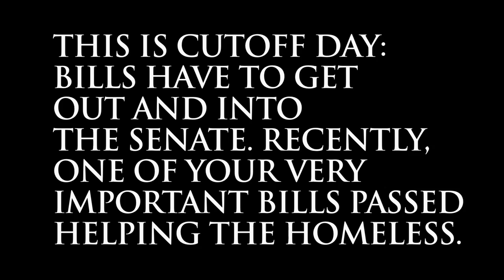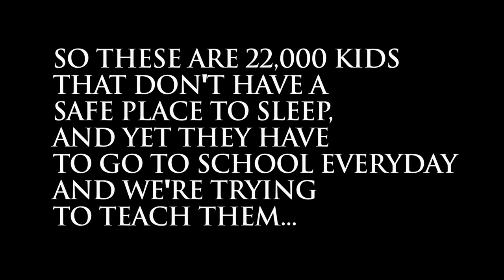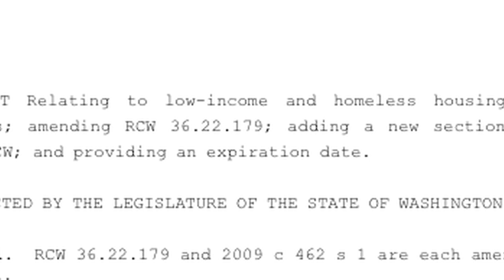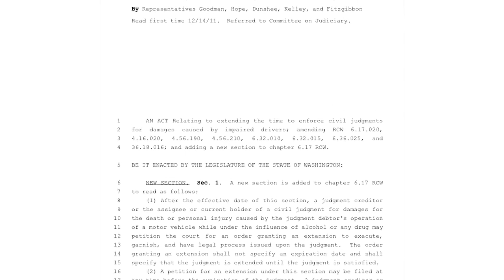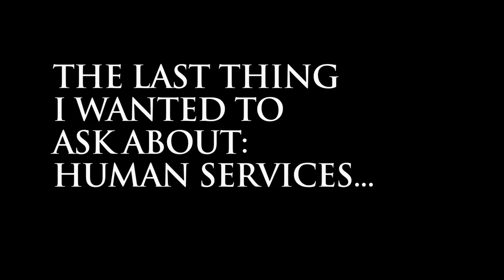Representative Kenney Legislative Update 021512